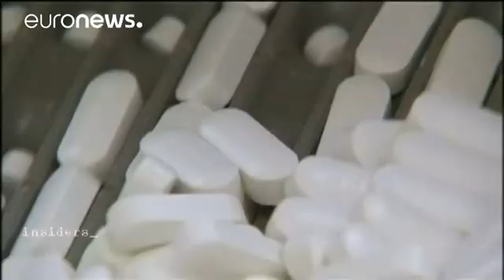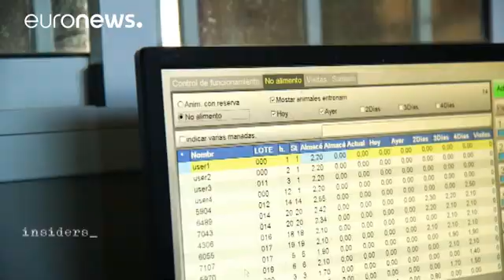Antibiotic resistance - is the meat we eat fuelling a ticking health bomb?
It's hardly talked about, but antibiotic resistance could be the next big global health problem.

Fifty percent of the antibiotics produced in Europe are for livestock and experts say resistant bacteria is transmitted to humans through meat.

So why do farmers use so many antibiotics and what are the future health risks?

_insiders_ went to Lleida, in Catalonia, to investigate.

  Europe - the home of meat-eaters

Europeans like meat. On average, each year, they eat 10 kilos of beef, around 22…